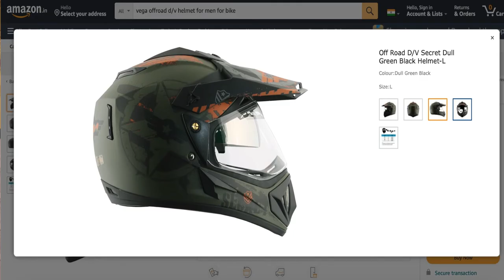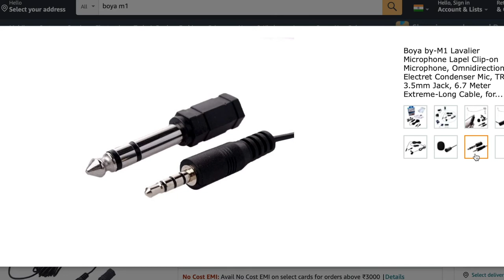Problem Solved!! How to Mount GoPro or Action Camera on Helmet with Mic | Just In Only 5 Ruppees 👍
Hello Everyone !
What's up?
This is Ritik Kakkar & you are watching Ritik Kakkar Vlogs.

Problem Solved!! How to Mount GoPro or Action Camera on Helmet with Mic | Just In Only 5 Ruppees 👍 | Motovlogging Setup | Ritik Kakkar

Links for all Product 👇

Gopro Hero 9
Gopro 9/10 Mic Adapter
Boya MM1
Ulanzi Media Mod
Gopro Accesories Kit